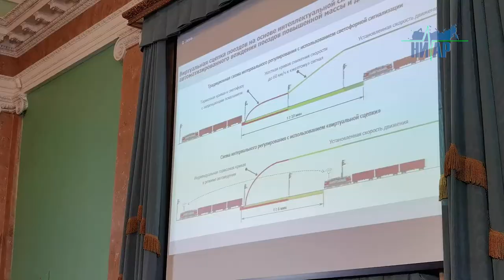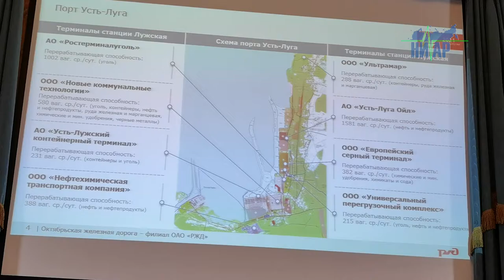Логистика будущего порта Усть-Луга обсуждалась на "РИЛТТРАНС-2021"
В Санкт – Петербурге с 5 по 7 октября состоялась IV Международная научно-практическая конференция «Развитие инфраструктуры и логистических технологий в транспортных системах» (РИЛТТРАНС-2021) На базе Петербургского Государственного Университета Путей Сообщения, обсуждались вопросы развития крупнейших транспортных узлов страны. Для делегатов со всех уголков страны и ближнего зарубежья, одной из ярких точек притяжения интересов на конференции стал порт Усть-Луга. Динамичное развитие и глобальное расширение терминалов в Лужской губе, требует новых комплексных решений.

Основным лейтмотивом такого мероприятия было желание увязать производство, доставку и отгрузку в единый современный транспортный коридор. Порт "Усть-Луга" на конференции был представлен такими крупнейшими перевалочными комплексами как АО "Ростерминалуголь", ООО "Ультрамар", "Новотранс", "Трансоил" "ФОСАГРО" – АО "Апатит" и ПАО "Акрон". Темы докладов и дальнейшего обсуждения касались перспектив развития промышленных и портовых транспортных узлов в России. Особое внимание уделялось опыту и нетривиальным подходам к решению задач имеющееся у портовиков, которым было чем поделиться. Так, вполне реальные элементы "сквозной технологии" применяемые в АО "Ростерминалуголь", который уже отметил 25 лет своей работы.  Это когда создаётся "зелёная улица" транспортировки грузов от отправителя до перегрузочного комплекса, без остановок и бюрократических задержек. В этом случае исключается простой и порожний пробег вагонов, что очень важно в портовых транспортных узлах.

Передовые и даже революционные технологии вместе с искусственным интеллектом в планировании и управлении грузопотоками уже не фантастика.  В этом смысле полным воплощением высоты инженерной мысли железнодорожный узел для обслуживания Усть-Лужского порта, станция "Лужская сортировочная" которая сейчас является самым технологичным транспортным "хабом" на всём Северо-Западе России. Именно поэтому так смело прогнозируют железнодорожники вывести объёмы грузооборота через порты Северо-Западного региона к 2030 году, на уровень 220 млн. тонн. За этими цифрами, строительство дорог, современных предприятий, новые рабочие места и высокий уровень качества жизни людей, как минимум Кингисеппского района.